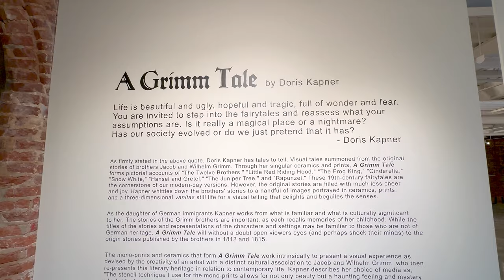Doris Kapner - A Grimm Tale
Follow Kapner as she summons the original stories of brothers Jacob and Wilhelm Grimm through her singular ceramics and prints. A Grimm Tale forms a visual account of "The Twelve Brothers," "Little Red Riding Hood," "The Frog King," "Cinderella," "Snow White," "Hansel and Gretel," "The Juniper Tree," and "Rapunzel."